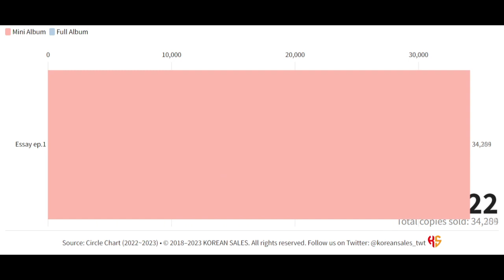JANG MINHO TOTAL ALBUM SALES (01.2022~10.2023) | KOREAN SALES